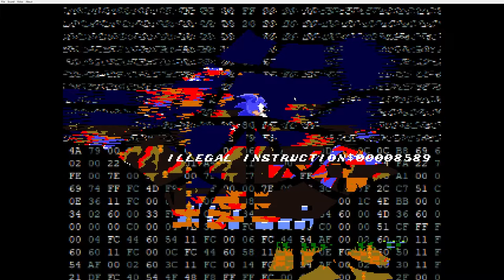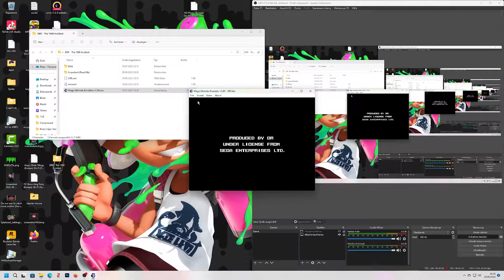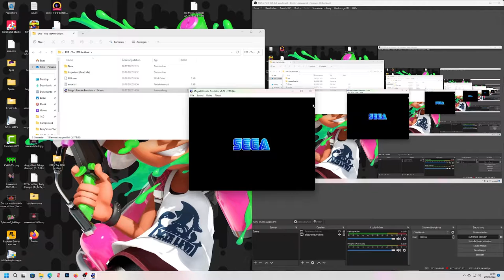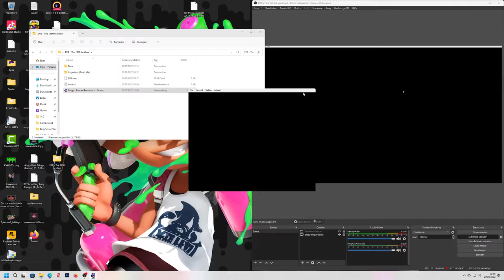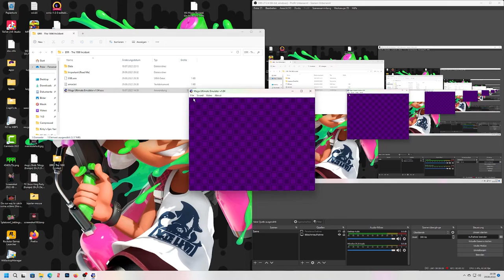Sonic.ERR 2 ERR The 1990 Incident